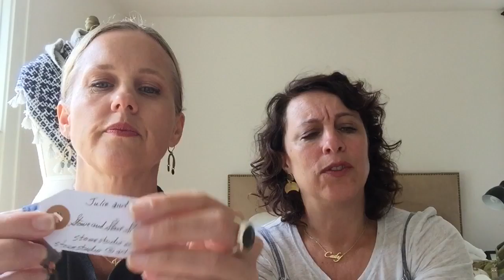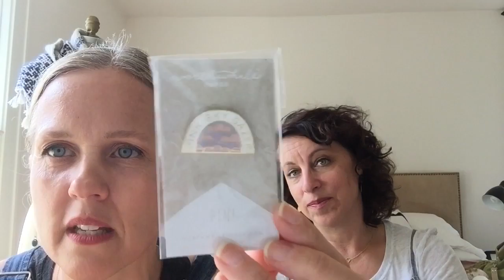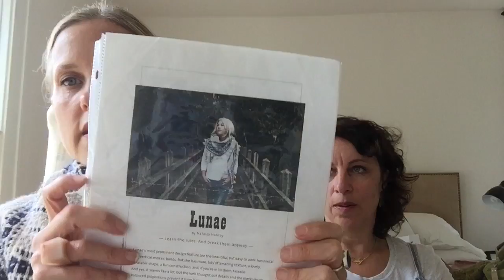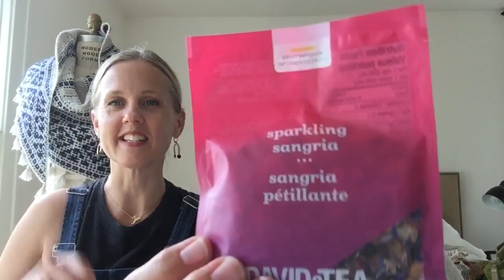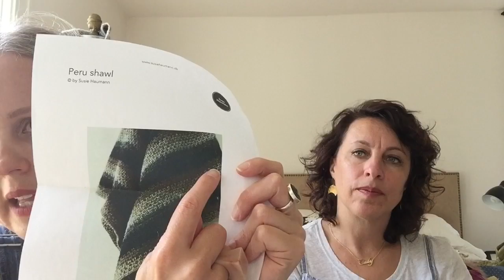Cady Jax Knits Podcast 17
Cady Jax Knits @cadyjaxknits
Jackie @jdominirose
Caitlin @caitlin.wedekind

*Ravelry*
Jackie  - dominirose
Caitlin - Caitlinknit

CadyJax Party KAL
You can join the party in one of  two ways:
sharing what you make with your 3 skeins of Julie Asselin Leizu DK

We would love to see your yarn/progress/FOs on insta.
Use the hashtag

To be eligible for a prize.
Post your Cady Jax Party KAL FOs or WIPs (cast on and finished between June 9-July 27) to our Ravelry KAL thread.

We’ll draw a winner and take a group photo at Firefly Fibers Sunday, July 28.

LYS Unity KAL info: July 1 cardigan cast on to Rhinebeck

Caitlin’s Finished Objects
Party Top by Abbyeknit
in Julie Asselin’s Leizu Dk “al fresco”

Jackie’s Finished Objects
Ranunculus by Midori Hirose
Lunae Shawl by Natasja Hornby
Hillesvåg Ullvarefabrikk Sølje
Snaeldan Nappað tógv 2tr (2-ply)

***Caitlin’s WIP***
Grace and Frankie Shawl by Jennifer Lassonde

As If Tee by Shay Johnson
in Woolfolk Ranch and Shibui Silk Cloud

***Jackie’s WIP***
The Throwback by Andrea Mowry
Harrisville Designs Nightshades “Cinder’
Spincycle Yarns Dyed in the Wool
Shades of Earth, Rusted Rainbow, Devilish Grin

***Good Things***
Sally Jerney Quilts

pop up at Firefly Fibers the weekend of July 25

***Where We’ll Be***
Wandering Ewe Yarn Crawl, July 28

Stitches Midwest, August 2
Wisconsin Sheep & Wool, September 6-8
Rhinebeck, October 19